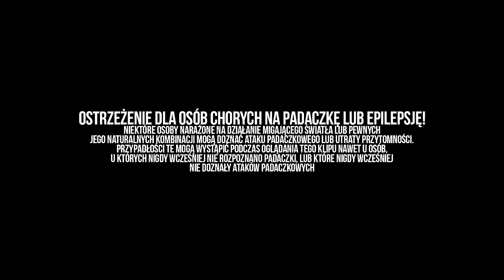Dycha & Masno - TECHNO POLO (prod. Loco)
🖤❤️ Kup ebook i wygraj M3 CS i HELLCATA - Tu go kupisz! Nie grasz, nie wygrasz :D ❤️🖤

🤙Fanpage Pompa Team Przedstawiony film jest zalecany dla osób powyżej 16 roku życia.